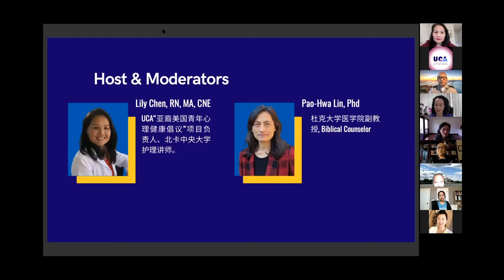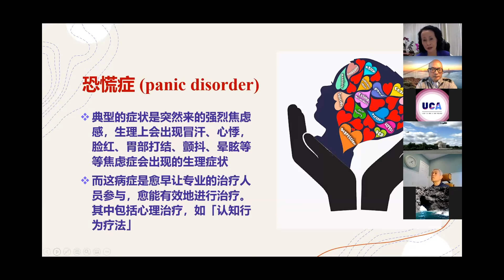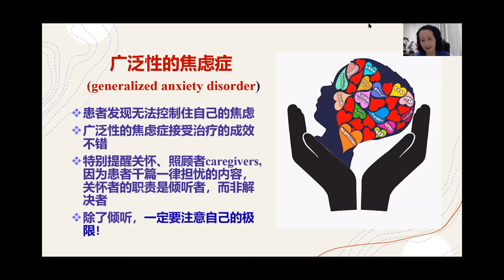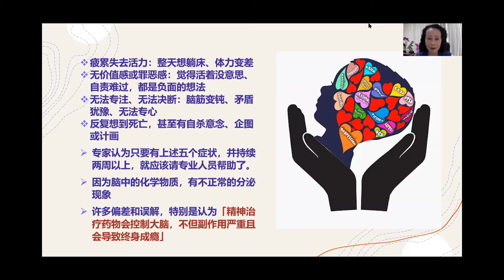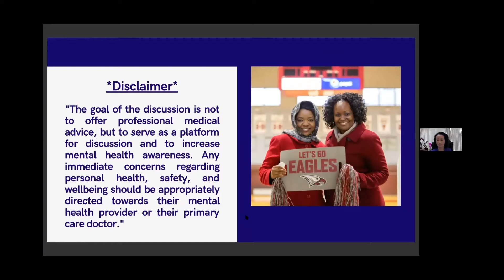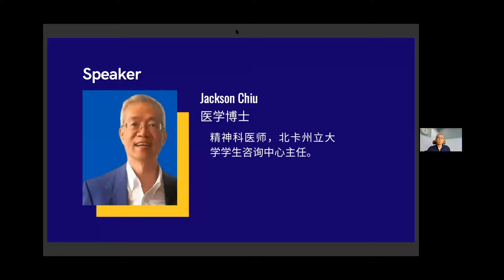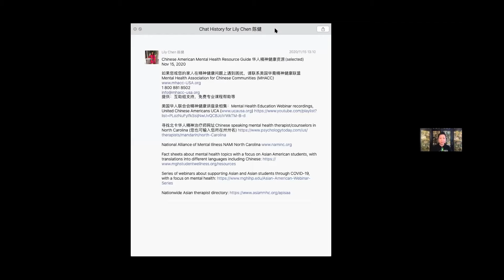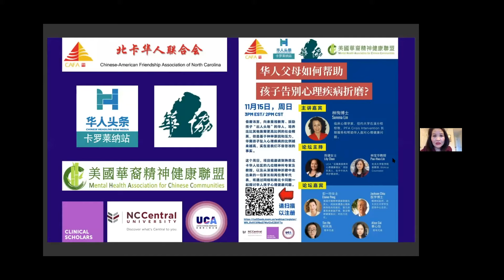How to Address Children's Mental Health (中文版）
This webinar spotlights experts and youths who discuss ways how parents can help their children suffering from mental health issues.